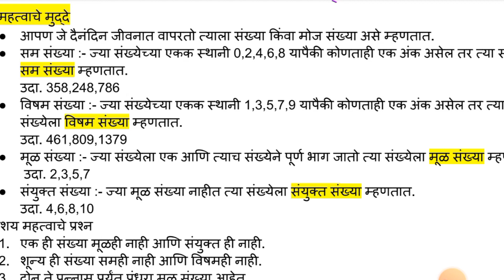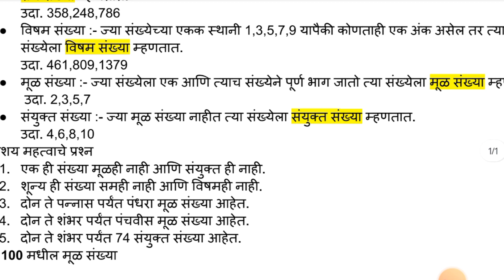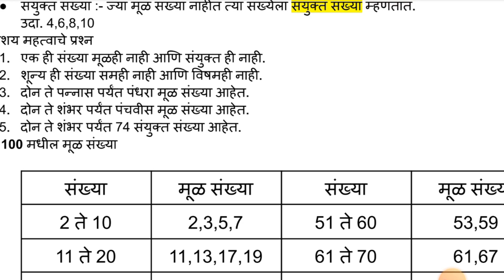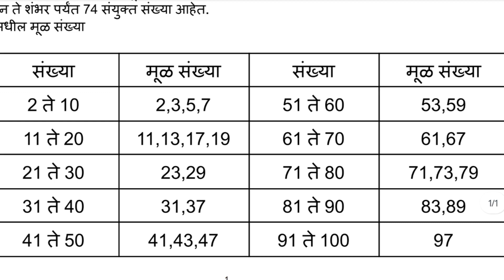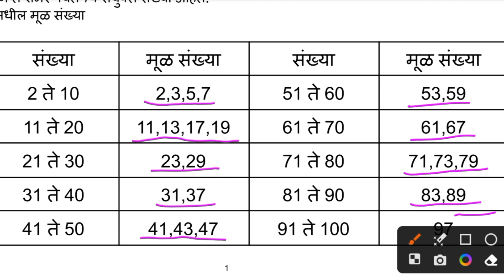Navoday Math Exercise जवाहर नवोदय गणित प्रवेश प्रकरण संख्या आणि संख्या पद्धती महत्त्वाचे मुद्दे भा-1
Video मधील Pdf download करण्यासाठी खालील लिंक वर क्लिक करून घ्यावे.